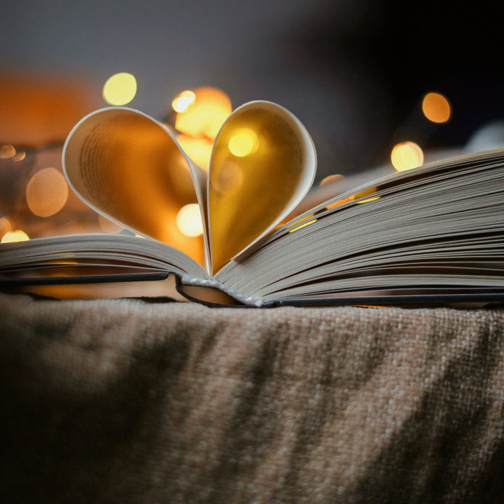Thor Ng Grassla Lose